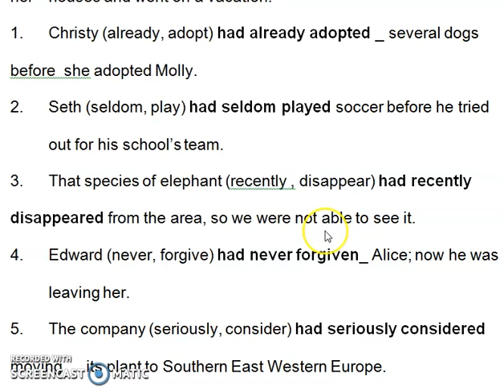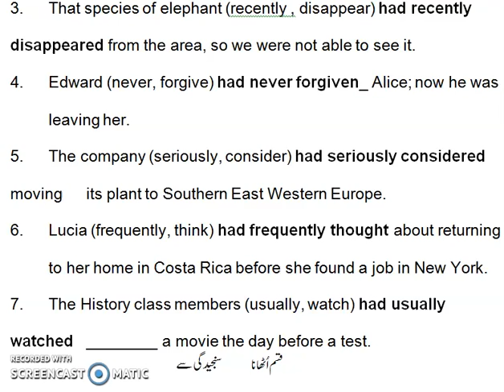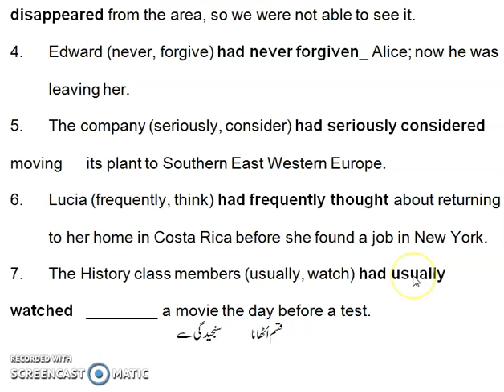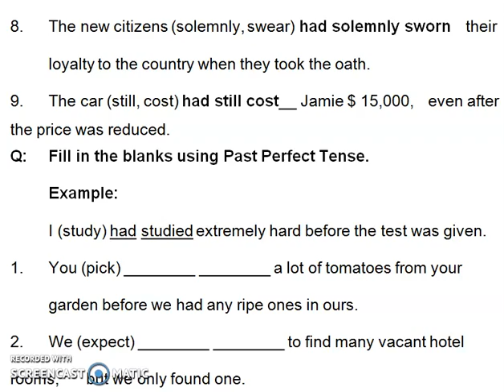class 6 Eng lec # 27